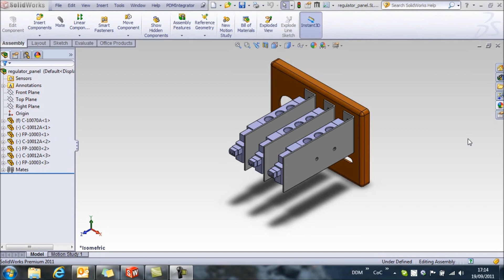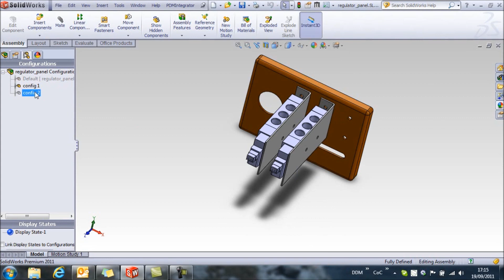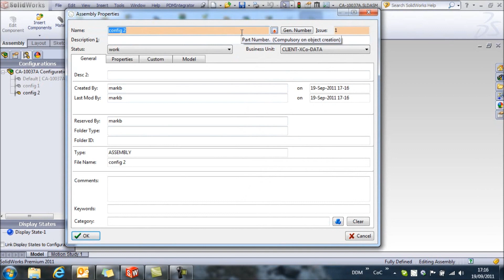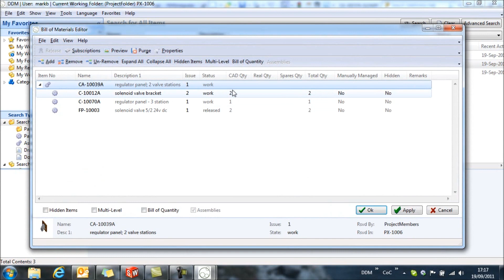SOLIDWORKS PDM / PLM in DDM - Managing Assembly Configurations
This Solidworks PLM video shows how to mange SolidWorks assembly configurations in DDM.